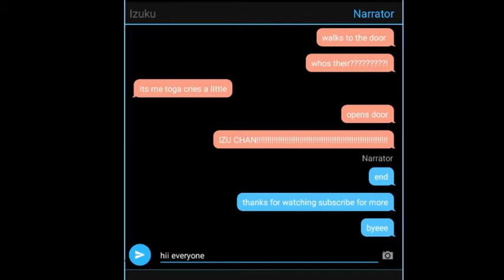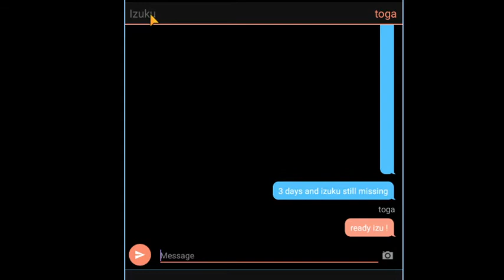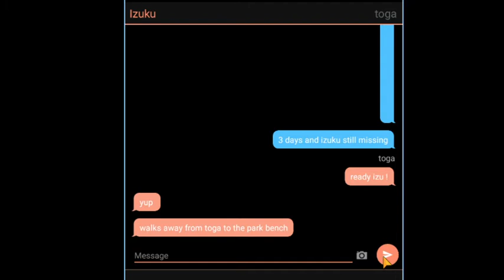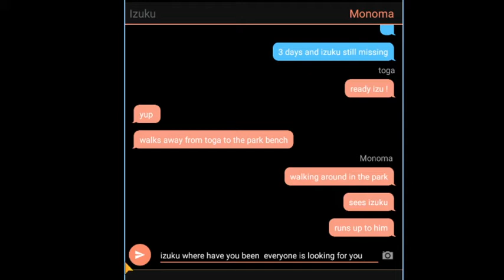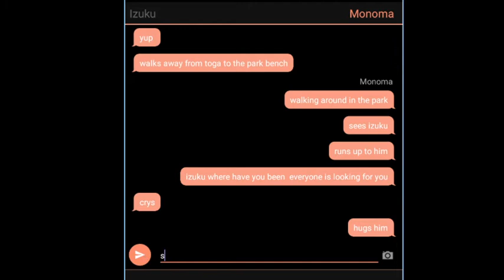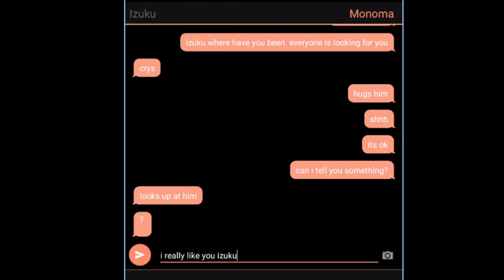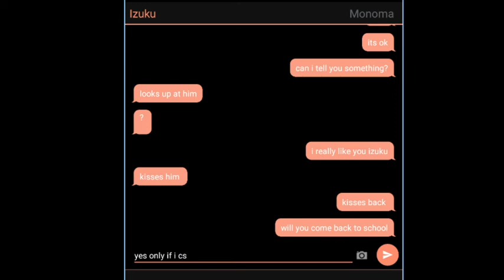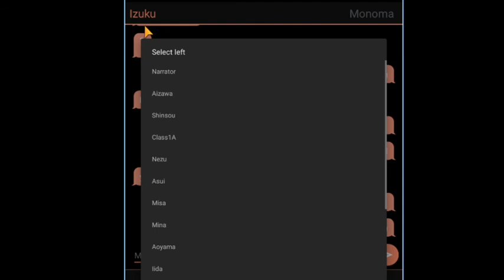Monama x deku episode3 tears are gone